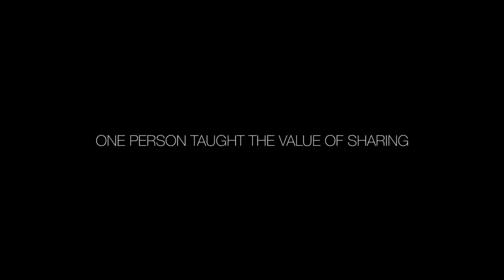Heaven in Auschwitz Trailer